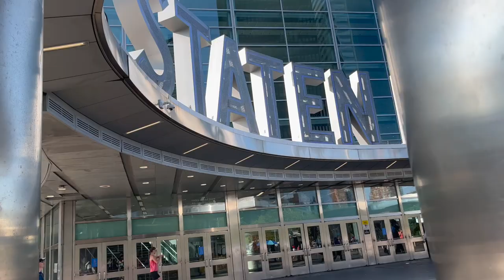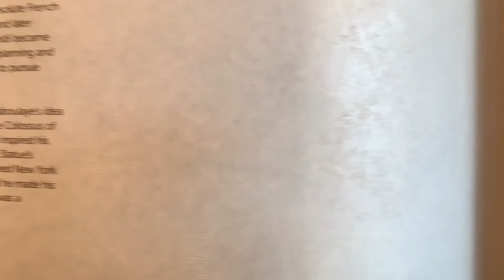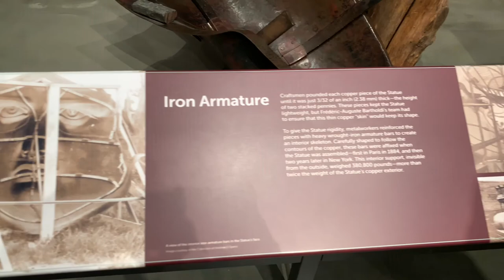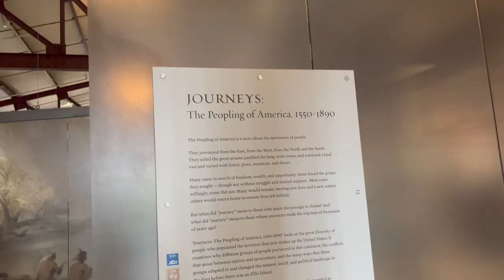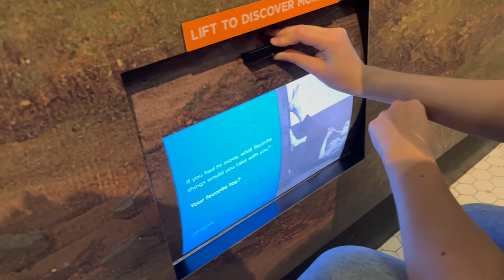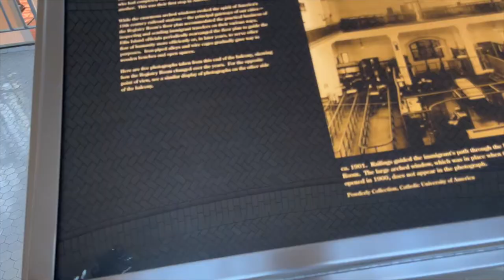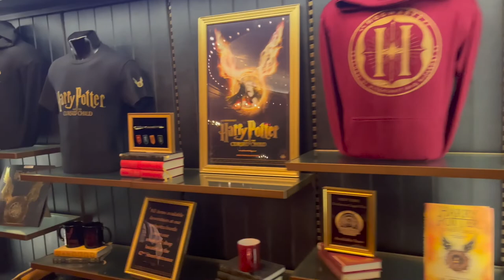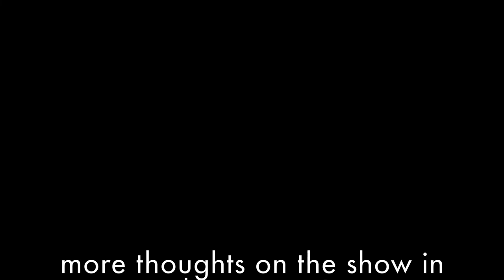VLOG EP 5: meeting lady liberty and FIRST broadway show - NZ to NYC travel [maymei and littlejohn]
HAPPY BIRTHDAY MAYMEI!!! well for this day anyway…

what weather NYC pulled out for us this day!!! It was so gorgeous~
we were blown away by our first Broadway show "Harry Potter and the Cursed Child"! the production scale is so HUGE like nothing we'd seen before
0:00 morning and intro~!
1:00 off to Liberty Island!
2:19 Made it to Liberty Island
3:37 Statue of Liberty Museum
5:34 LUNCHTIME
6:11 Liberty Gift Shop~
7:08 Ellice Island!
10:57 back to NYC/meme remake
12:19 Dinner!
12:59 off to the Cursed Child